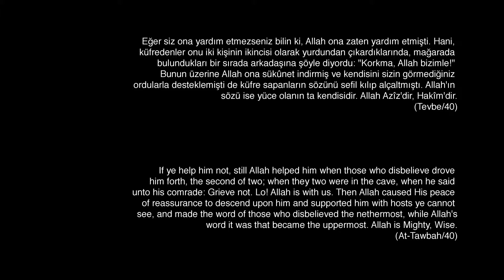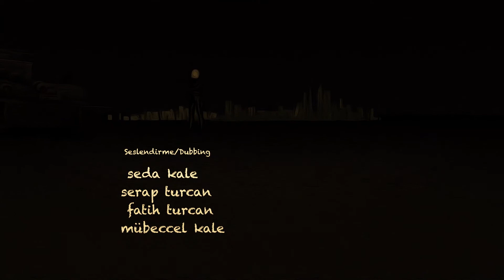Kısa Film - DİĞER TARAF / Short Film - THE OTHER SIDE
15 TEMMUZ TEMALI KISA FİLM
3. Alemlere Rahmet Uluslararası Kısa Film Yarışması Katılımcısı
The Participant of 3rd Mercy to Universe International Short Film Competition

DİĞER TARAF / THE OTHER SIDE
Yönetmen - Director : İsmet Kale